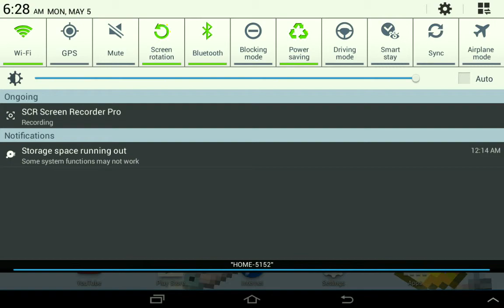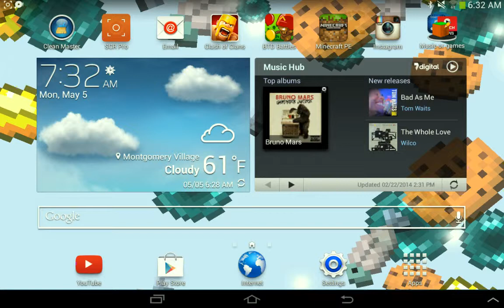Clash of clans vlog ep 2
Vlogg join fist of men or fist of men 2 !